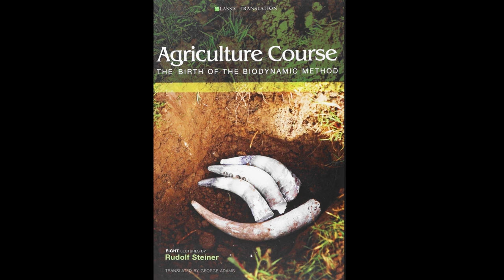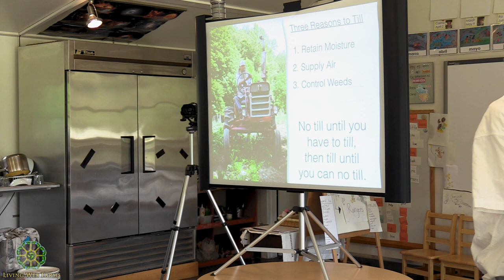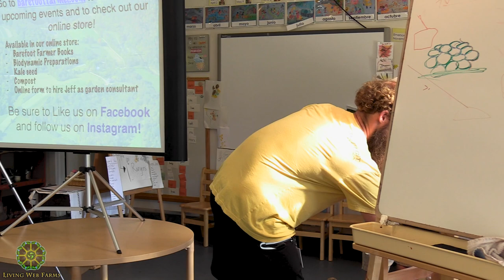Savvy Tillage with Jeff Poppen Part 9 Q & A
Jeff Poppen, the Barefoot Farmer, is back at Living Web Farms for a workshop highlighting his smart and resourceful minimal tillage program. Learn to use tillage the right way, to help you manage efficiently without killing the soil, and how to do it without fancy and overly-expensive equipment. Learn about the foundations of his farming principles that go back to the early part of the 20th century and how to work with nature and the soil to achieve optimal results with less work and little to no inputs. In part 9, Jeff answers questions and begins by describing the purpose of biodynamics and Rudolf Steiner's approach to agriculture as one of the world's first biochemists.